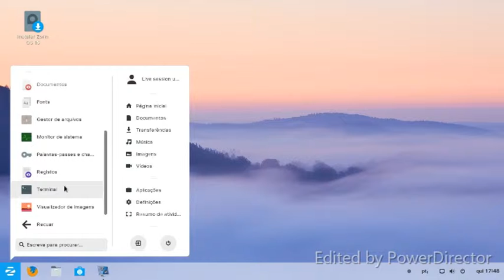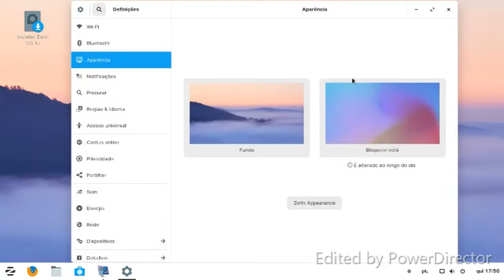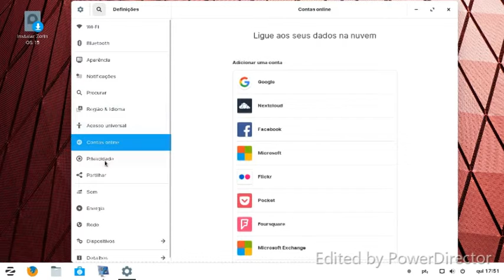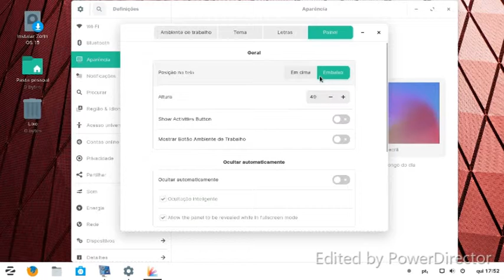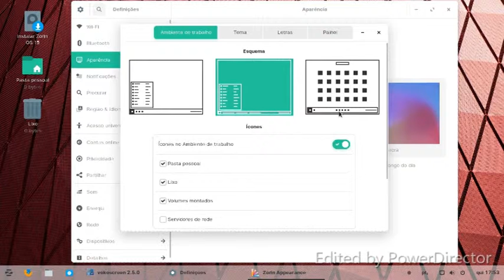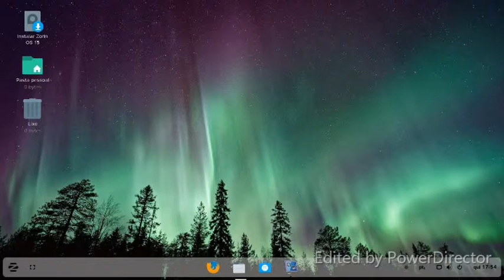Zorin OS 15 Beta